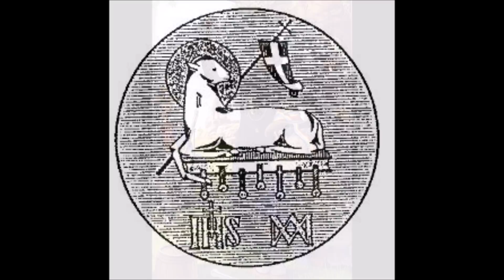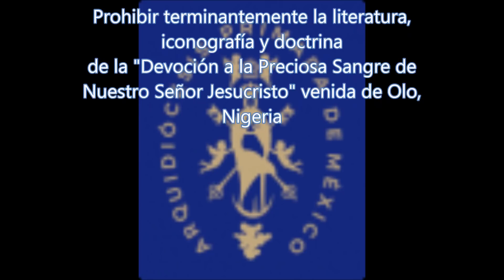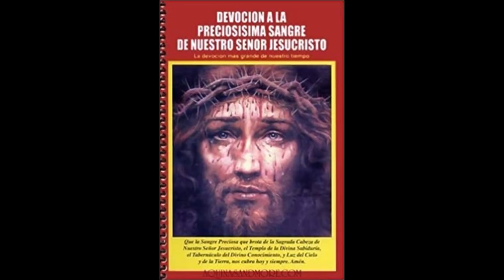Preciosísima Sangre. Devoción y devociones. P. Justo A. Lofeudo, MSE.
Vuelvo al tema de la Preciosísima Sangre por dos razones:
En primer lugar porque es una devoción importantísima que la tenemos olvidada. Una devoción que viene de la misma Pasión del Señor, tan antigua es.  Una devoción que se desarrolló sobre todo al principio del siglo XIX.
También vuelvo sobre el tema porque se comunicaron conmigo varias personas de varios lugares que, de un modo o de otro, siguen la nueva devoción originada en Nigeria, y esto por el comentario que hice en la charla “La Sangre que libera” y la posterior Aclaración que hice y que ahora completaré, porque tengo ya un panorama mucho más amplio, gracias a estas personas, a quien agradezco la amplia información suministrada...